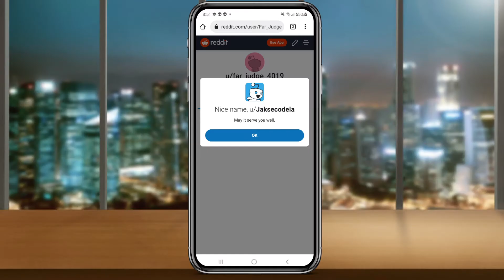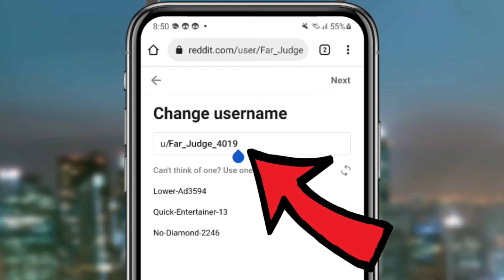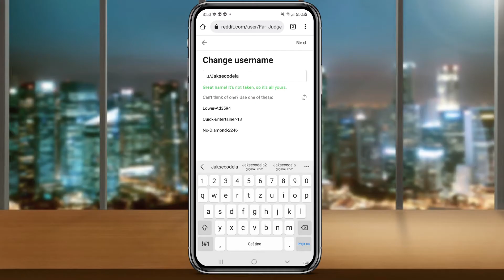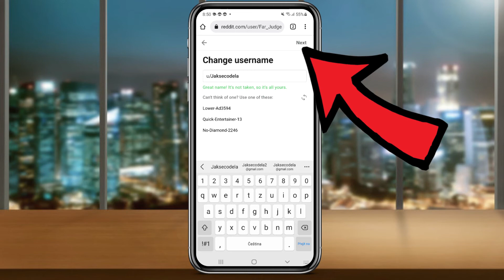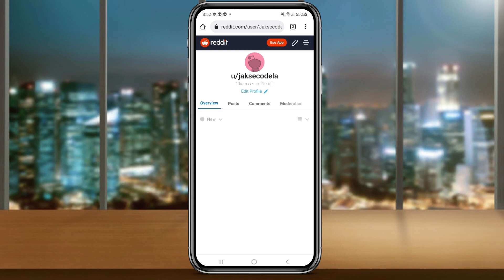Jak ZMĚNIT JMÉNO na REDDITU | Návod | Reddit / MOBIL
► Podpoř tvorbu nákupem na Alza.cz 🛒 Ve videu se dozvíte krok po kroku jak na sociální síti Reddit změnit uživatelské jméno.